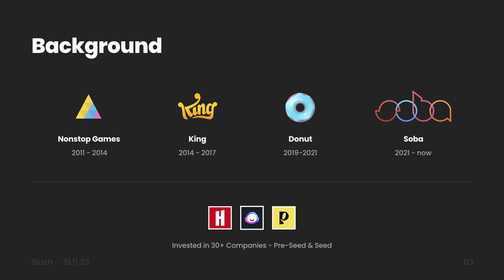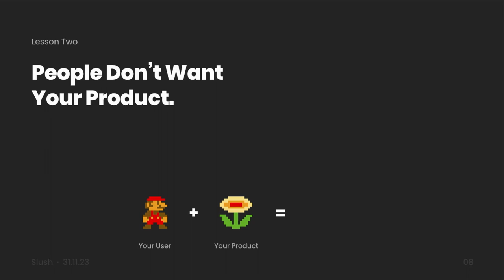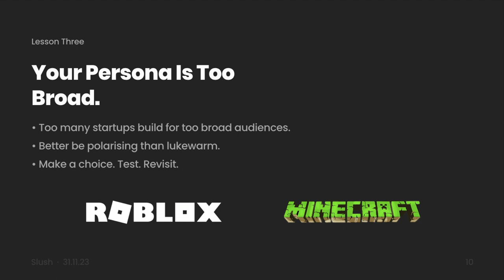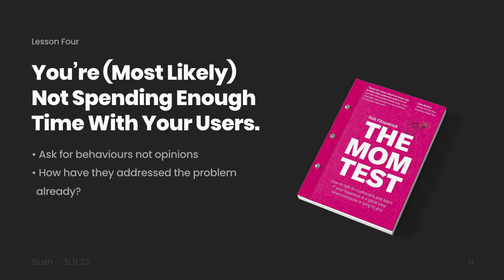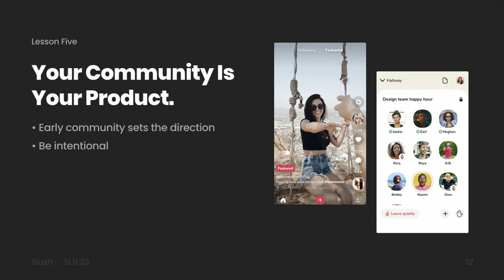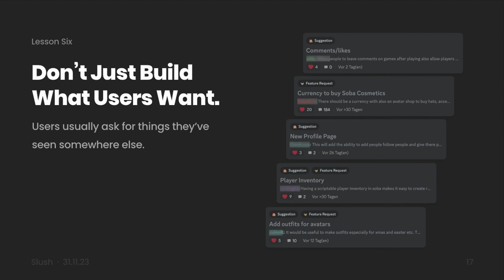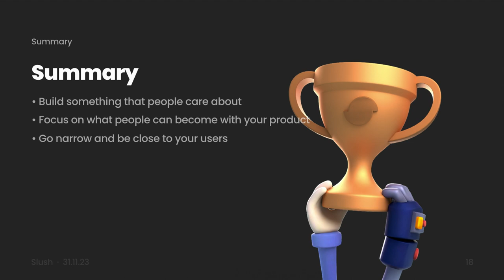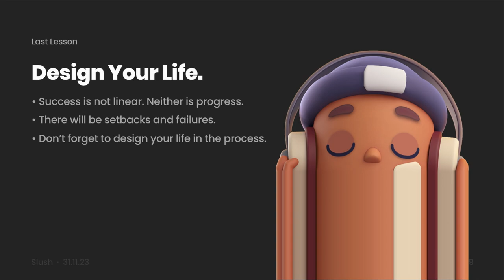#13 Winning by Design | Juha Paananen | Slush 2023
Many painters begin with a rough draft and then work on refining it over time. But how do the top designers, the artists of the tech world, go about creating their masterpieces? By examining their artistic techniques, you can learn how to design a winning product for your company.

Juha Paananen, Co-Founder & CEO of Soba, can tell you exactly what makes products better in terms of design, and how you can compose the perfect design palette for your company.